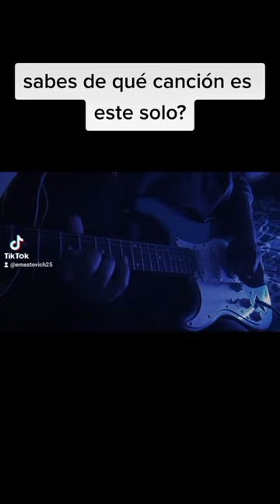solito de guitarra